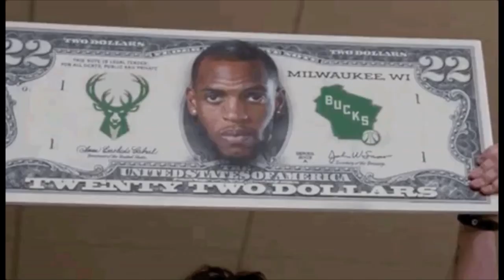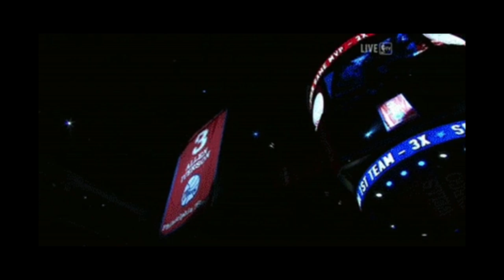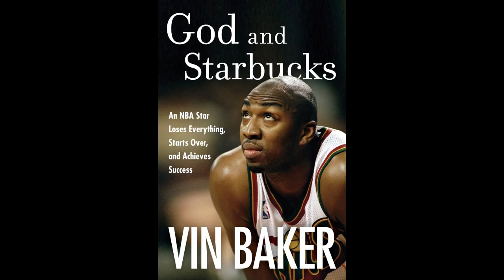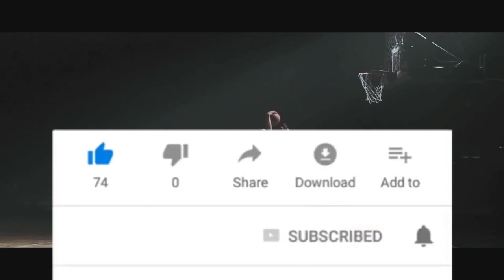You Won't Believe Which 10 NBA Stars Had To File Bankruptcy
Let's face it, just because you make millions of dollars playing in the NBA doesn't mean you know how to handle your money. So You Won't Believe Which 10 NBA Stars Had To File Bankruptcy, you would think having made $140 million dollars in your career you would be able to make that last the rest of your life.

Are You Looking For More Videos On NBA or Basketball Related - Topics?

Hello,

Translated titles:
No creerás qué 10 estrellas de la NBA tuvieron que declararse en quiebra

Vous ne croirez pas que 10 stars de la NBA ont dû déposer le bilan

Você não vai acreditar quais dez estrelas da NBA tiveram que declarar falência

आप विश्वास नहीं करेंगे कि कौन से 10 एनबी

您不会相信哪十位NBA球星要申请破产

Hindi ka Maniniwala Sa Aling 10 Mga Bituin sa NBA Na Kailangang Mag-file ng Pagkalugi

파산 신청을 한 NBA 스타 10 명을 믿지 않을 것입니다

Вы не поверите, какие 10 звезд НБА объявили о банкротств

คุณจะไม่เชื่อว่าเอ็นบีเอ 10 ดาวใดที่

Hangi 10 NBA Yıldızının İflas Etmek Üzere Olduğuna İnanamayacaksınız